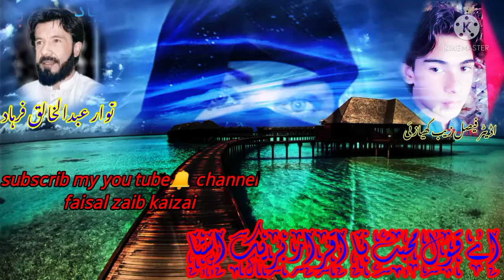استاد عبدالخالق فرہاد نا باز گچکین ہو شعرس(2)